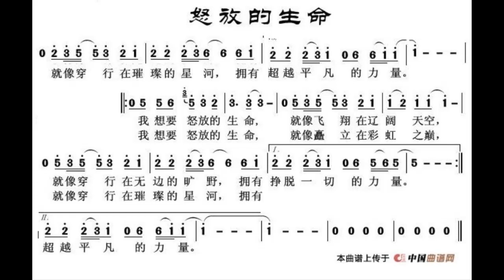怒放的生命 D调伴奏 - instrumental in D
谢谢光临！